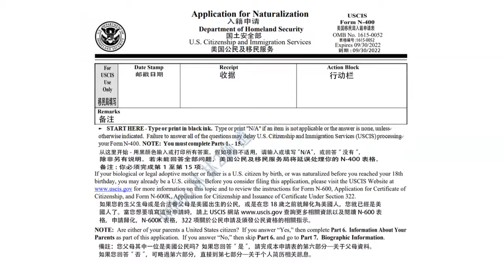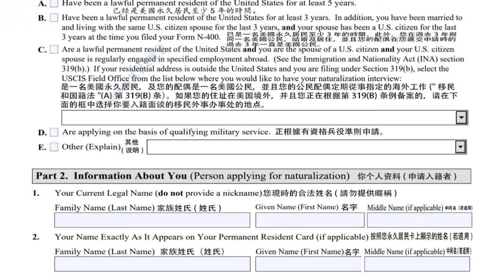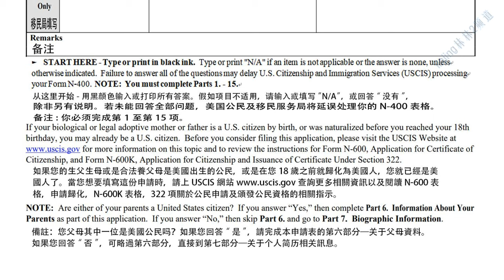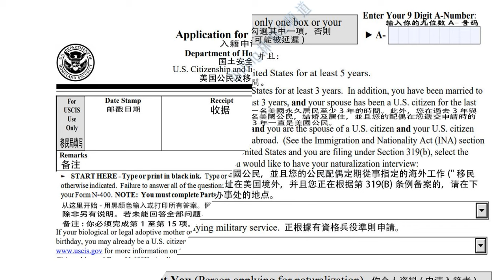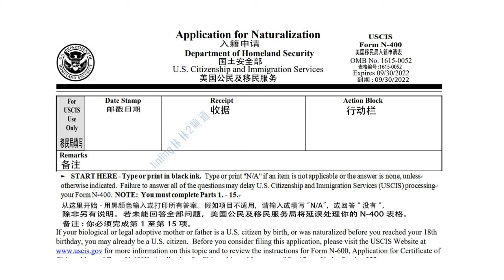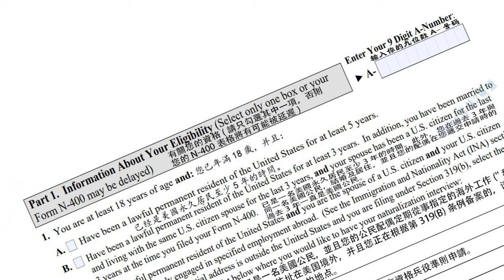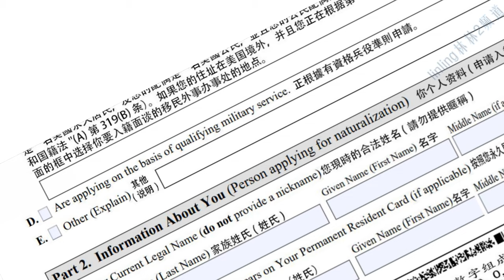中英文读取美国入籍申请表N400最新版本的 Part 1 第一部分《有关您的资格》。并敬请关注后续内容！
中英文读取美国入籍申请表N400最新版本的 Part 1 第一部分《有关您的资格》。
此份N400表格有效期至2022年九月三十日。是美国移民局官方推出的最新版本的申请表。这是'linling林林2频道的小编，为朋友们制作的'超实用的入籍考试复习系列节目之一，希望能帮到您。因视频编辑之需要，小编对表格中过长的句子文字大小进行压缩，或在位置上作一些小变动，但绝不改动增删其内容，请朋友放心使用，译文的准确性受小编文化所限，难以达到完美翻译，请原谅。若朋友们需要英文版的申请表，请进入 的移民局官方网站上浏览下载。
N-400入籍申请表是面试的重要内容。想想吧，如果某一位应试人士，连自己的个人信息相关情况都说不清楚，接下来的结局就不那么地顺当了，N400表格除了个人信息、主要的社会关系、亲属关系，以及第十二部分的五十个问题，都是参加面试的申请者必须十分重视的内容。N400申请表格和一百道面试题一样的重要，必须二者兼顾地复习熟记。预祝大家面试一次通过！
欢迎给林林提出改进意见，一起分享入籍面试和复习的经验。